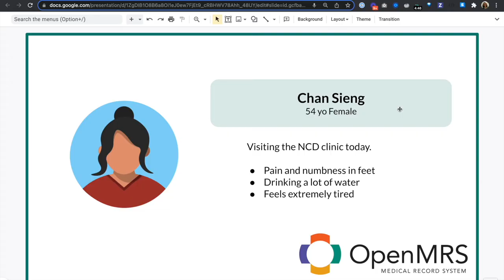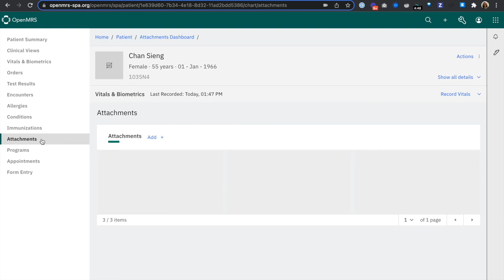OpenMRS 3: EMR Tour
A short-version of fundamental EMR features, such as:
* Clinic Dashboard - See Active Visits / Patients currently in your centre
* Search for a Patient
* Patient Chart: Summary, Lab View, Medical History, Allergies, Attachments, Programs

This Tour includes a sample NCD clinic and relevant patient.
(Note - sample patient is not a real patient, nor is this real patient data.)